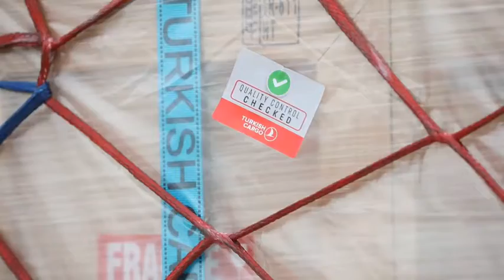Airkule.com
Türk Hava Yolları Gökyüzünde Farkı Açıyor
Küresel havacılık tarihinin en zorlu dönemi olan Kovid-19 krizini 2020 yılı boyunca güçlü şekilde yöneten Türk Hava Yolları 2021 yılında da başarı tablolarının zirvesinde yer almaya devam ediyor. Bayrak taşıyıcı havayolu Avrupa Hava Seyrüsefer Güvenliği Örgütü’nün (Eurocontrol) paylaştığı verilere göre 22 Nisan günü gerçekleştirdiği 711 uçuş ile Avrupa’da en çok uçuş gerçekleştiren havayolu oldu. Şirket, ortaya koyduğu başarılı performans ile listenin ikinci sırasında yer alan havayolu şirketinin iki katından daha fazla sayıda uçuş gerçekleştirdi.